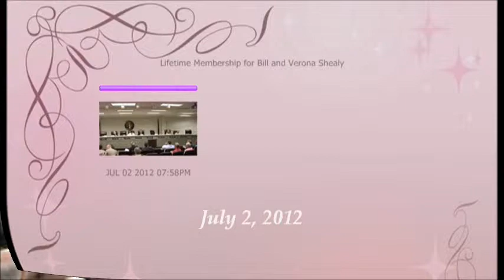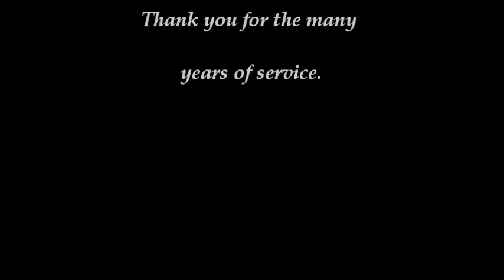Bill and Verona Shealy Lifetime Membership Award July 2 2012 LCRP GOP Lexington South Carolina USA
The Lexington County Republican Party presentation of a Life Time Membership Award to Bill and Verona Shealy for their many years of service to the Lexington County Republican Party.  Thank you Bill and Verona.